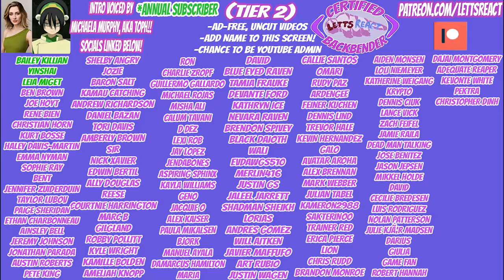Return to Ba Sing Se! | Legend of Korra Reaction | Korra, Book 3, Chapter 3, "The Earth Queen"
The Earth Queen is the WORST! Bolin and Mako find family, Korra and Asami kick ass, and the Dai Lee are BACK in this third thrilling installment of Korra's 3rd season! We loved this episode, and are Excited to bring yall more!

Book 3, Chapter 4 will premiere Thursday, 3/11 at 12 pm est

Thank you to the 420 awesome people that have joined! All funds generated will go directly towards improving our reaction set up (and possibly hiring an editor so we can put out more videos), and would be much appreciated! We also are adding a new perk, which is posting questions for us to answer after each episode, as I no longer know what to ask because I haven't seen the show before either!

THE DISCORD IS NOW ACTIVE!

Our interview with Michaela Murphy (Toph's Voice Actress, socials linked below) is now posted on our page! Please go check it out if you wanna see us have a fantastic chat with the extremely talented actress behind Toph Beifong. Every dollar generated from the interview will be donated to Toys for Tots!

Check out Michaela's socials listed below!
Youtube: Michaela Jill Murphy

The Legend of Korra, Book 3, Episode 3, “The Earth Queen”